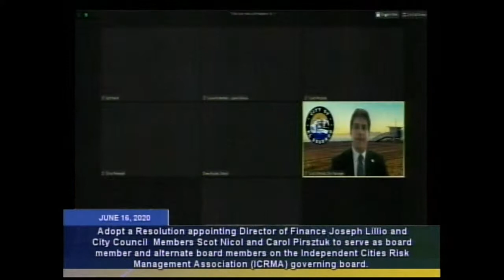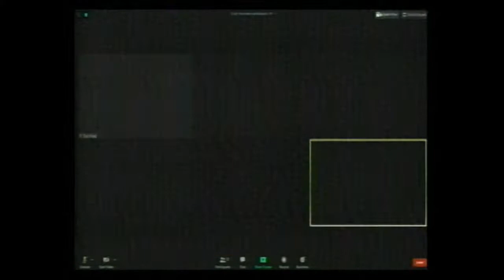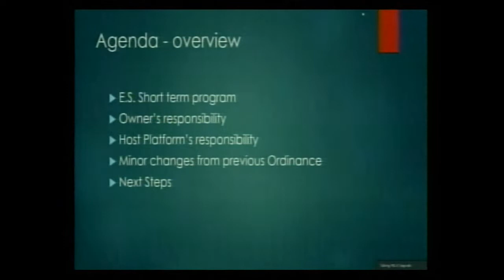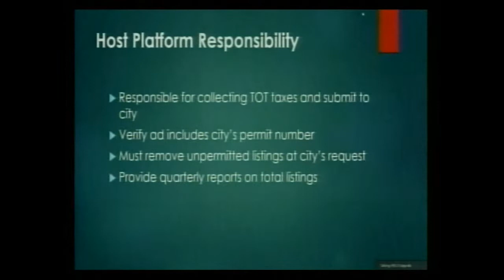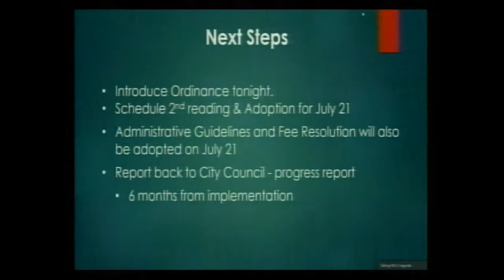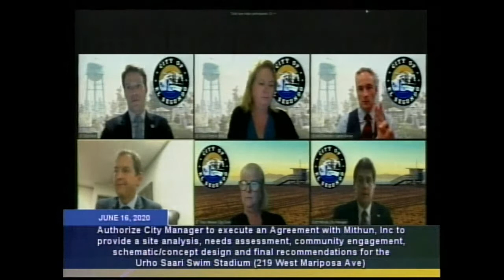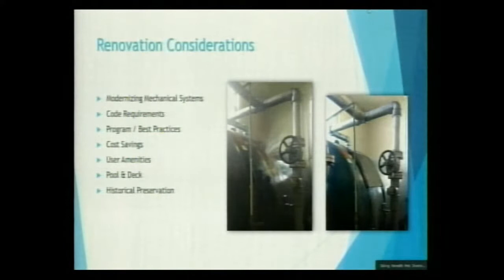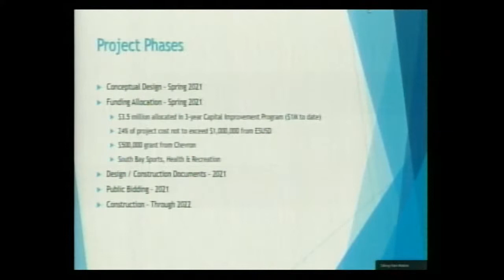City Council Meeting - Tuesday, June 16, 2020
00:04:38 - PUBLIC COMMUNICATIONS

00:46:30 - a) Bill Whalen, Police Chief, Citizens Protest Update

01:13:21 - b) Chris Donovan, Fire Chief, COVID-19 update.

CONSENT AGENDA:

00:42:20 - 4. Adopt a Resolution appointing Director of Finance Joseph Lillio and City Council Members Scot Nicol and Carol Pirsztuk to serve as board member and alternate board members on the Independent Cities Risk Management Association (ICRMA) governing board.

STAFF PRESENTATIONS:

02:18:42 - 9. Authorize City Manager to execute an Agreement with Mithun, Inc to provide a site analysis, needs assessment, community engagement, schematic/concept design and final recommendations for the Urho Saari Swim Stadium (219 West Mariposa Ave)